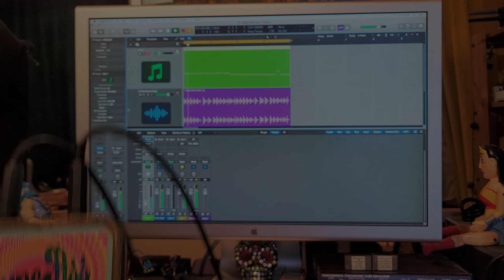Hypass Stereo Hi Pass Passive Analog Variable Filter Clipper Saturator Diode Distortion Mixing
The unbelievable cool Hypass Stereo variable Hi Pass Filter !! - all analog and fully passive - no batteries or power supply needed. You can beautify and energise any audio just by running it though this stereo / dual mono unit - there’s a passive 5db boost from the transformers which also add gorgeous analog saturation - listen to the tonal difference in the video - everything sounds a bit flat until you engage Hypass - then it’s like turning the lights on! In addition to the transformer saturation we’ve also added a switcheable diode clipping circuit - which not only softens the top end beautifully - it also adds bounce and grit to the mid and lower ranges. Obviously this can be used as a regular filter to enhance and clean up your audio - but it’s also a fabulous creative tool for turning boring beats into something vibrant and juicy - check out the second half of the video for a live jam.
Completely unique and made by ShrunkenHeadsStudios London - put some Zing in yo’ Thing!

You can buy one here:
Hypass Stereo Passive Analog Variable Hi Pass Filter Transformer Colour Box Clipper Saturator Diode Distortion Mixing Mastering